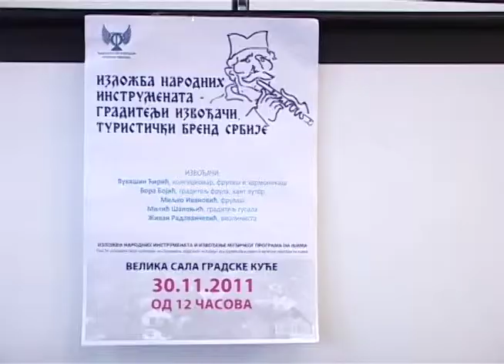Turistička organizacija opštine Lajkovac - Izložba narodnih instrumenata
Autor video snimka GEM Televizija.